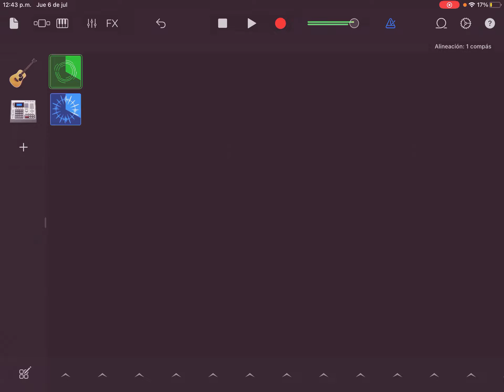Summer sun *GarageBand song *